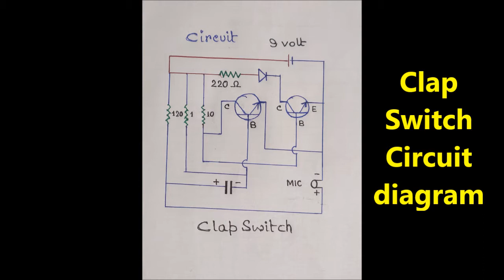Clap Switch Circuit ON/OFF bulb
Components required:-

BC547 Transistor (2pcs)
470uf capacitor
1K Resistor
10k Resistor
120K Resistor
1M Resistor
220ohm Resistor
MIC
9V Battery with clip

Queries solved:

1) home made clap switch
2) clap switch circuit using transistor
3) clap switch circuit
4) sound activated switch
5) bathroom light automatic ON OFF
6) clap control switch
7) simple clap control
8) Clap Switch Circuit using BC547 Transistor
9) How to make a clap switch circuit
10) How to make a clap switch at home
11) How to make sund switch
12) Clap on off switch circuit
13) home made clap switch
14) Clap switch without Arduino
15) Clap switch without IC